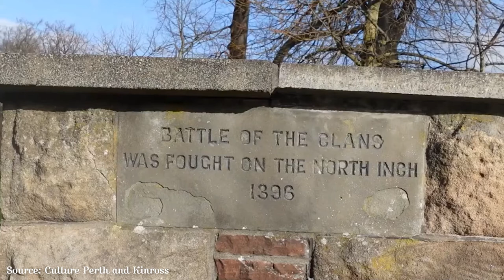The Story of Clan Cameron | ScotlandShop On the Sofa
A new month means a new Clan to explore and this week Amy and Emily are On the Sofa discussing the brutal and bloody history of the Cameron family. While the origins of this Clan and name are still unknown, what is sure is that they created many enemies over the years. One of their most well known feuds was with the Chattan family, with the estrangement coming to a head with murderous intent during the Battle of North Inch. Robert The Bruce III was becoming impatient with the disagreement and told the two clans they must resolve their issues or bring 30 men each to Perth, they chose the latter. Spectators gathered as the two clans went head to head, unfortunately the Camerons did not come out victorious as 29 of their soldiers were killed, and what’s worse is this didn’t even end their conflict, as it continued for another 150 years! We also delve more into the Clan’s barbarous battles, terrific tartans and famous faces.

Do you have any captivating ClanCameron stories to share? Join us on this new edition of ScotlandShop On the Sofa to discover all things Cameron.

10 Queensferry St, Edinburgh EH2 4PG

Or check out our Events page and see where we are next popping up around the world